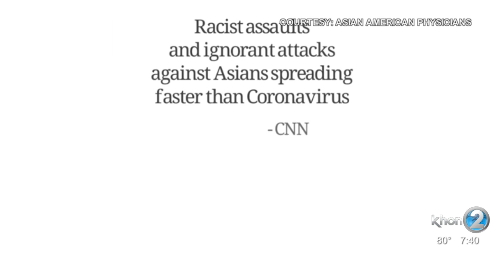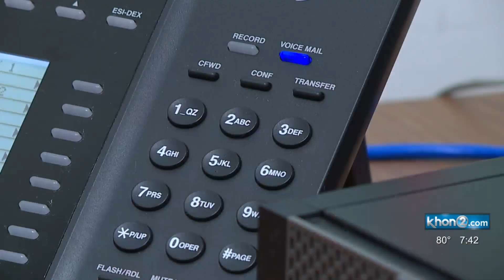Hawaii-born doctor gets her own Barbie doll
It is an honor given to a select few: A Barbie doll created in their likeness. Reserved for inspiring women like tennis star Naomi Osaka, civil rights activist Rosa Parks and now, Dr. Audrey Cruz.